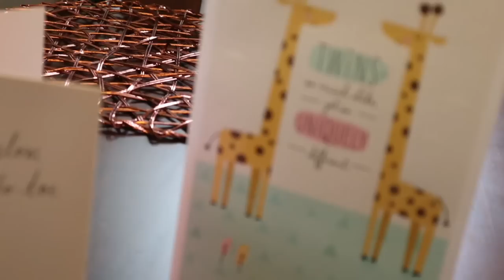IDENTICAL TWIN PREGNANCY (Pt. 1) | HIDDEN TWIN ULTRASOUND | 8 WEEK ULTRASOUND TWINS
Welcome to BLUE times TWO!!!  A channel where I talk all about my identical twin pregnancy.
Here I talk about finding out I'm pregnant, then finding out it was identical TWINS, and the I show our GENDER REVEAL!  You will see our 8 week ultrasound of our twins, or should I say, our hidden twin ultrasound!?

Check out PART 2 of this video where I update you on my pregnancy symptoms at 17 weeks:

*SOCIAL LINKS*